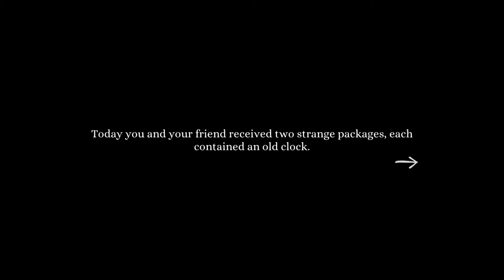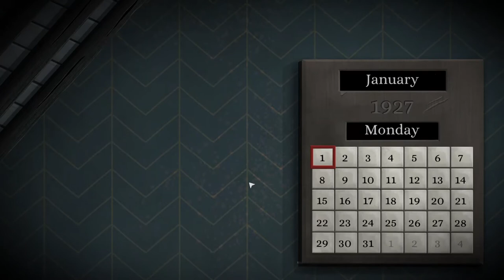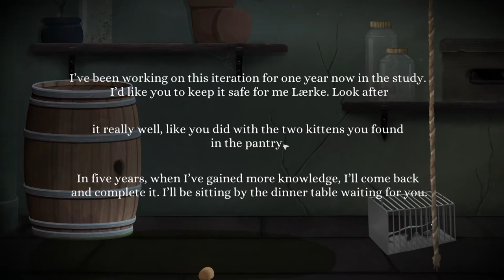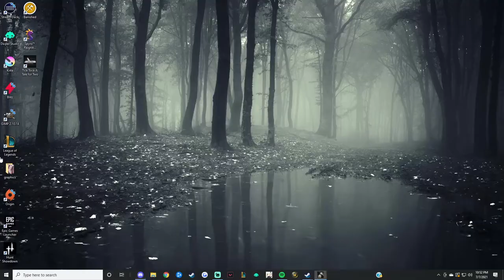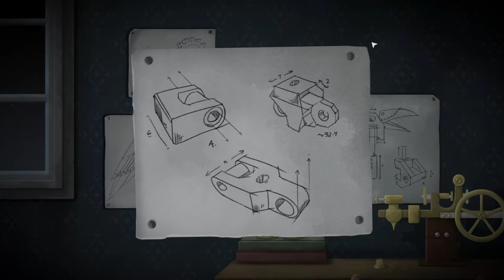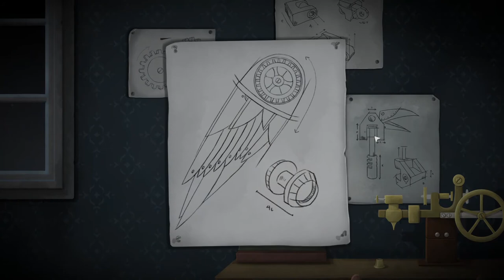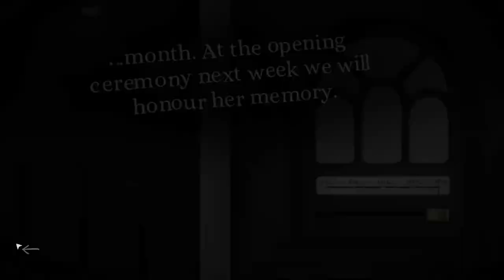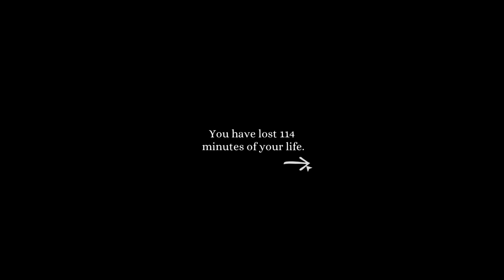Lets Play! Tick Tock: A Tale For Two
Kyle and I try out a game we got for the steam sale! We ended up really liking it a lot!
Highly recommend this  game! Love how they made it and not to mention the art in the game is creepy but pretty! :)

MY WISHLIST